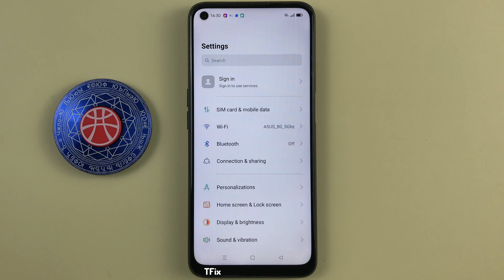OTG connection on OPPO A54 Android 11